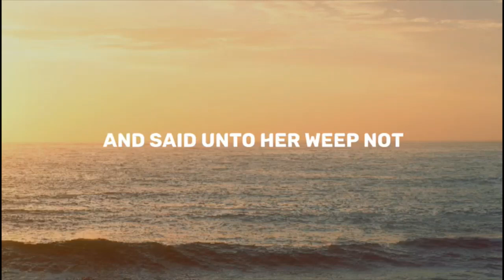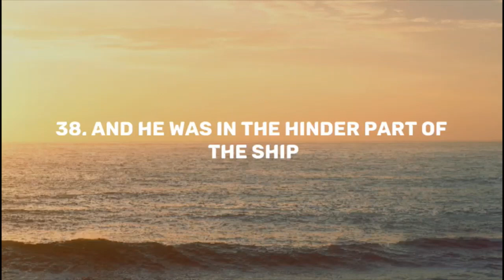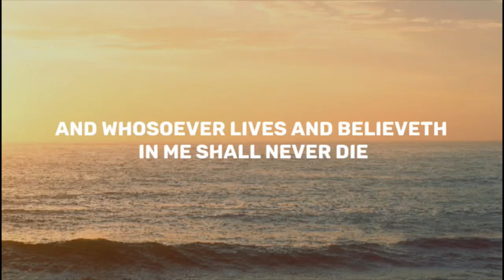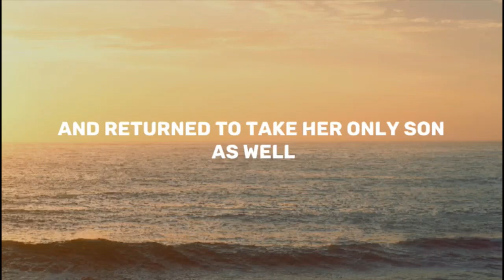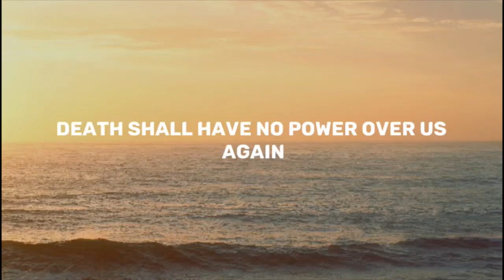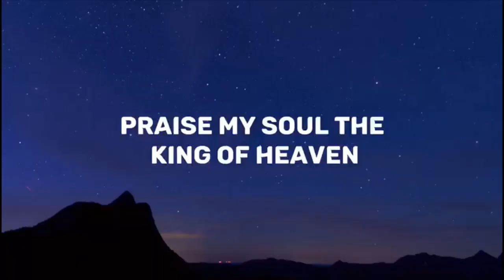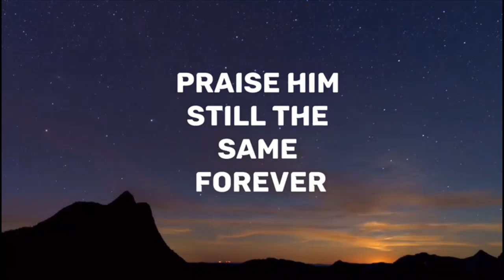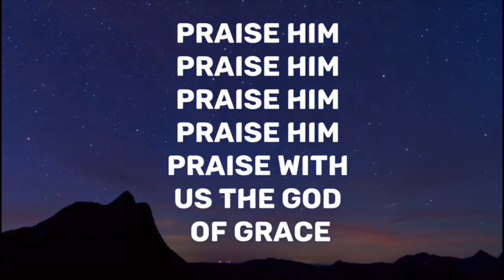Open heavens devotional 2023 for today Wednesday 19th July, 2023//THE STORM STILLER Part 3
saint obi#fuelsubsidy